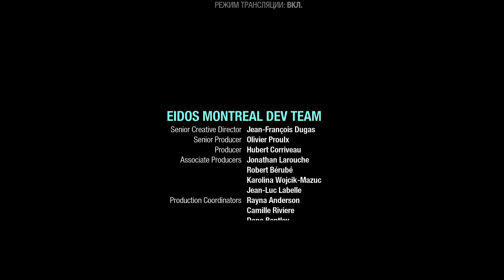Marvel's Guardians of the Galaxy #09 | Побег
Девятая часть моего прохождения Marvel's Guardians of the Galaxy, в которой Стражи терпят неудачи во всех начинаниях, но не теряют оптимизма.